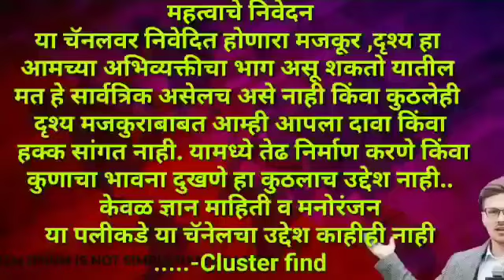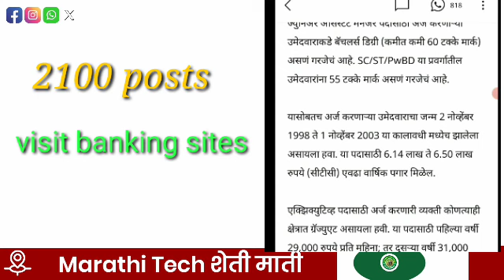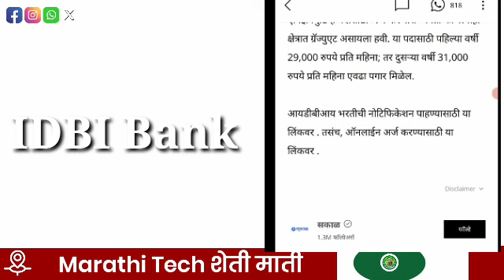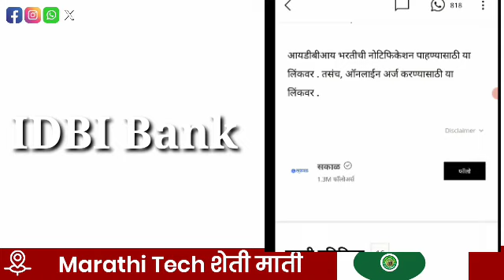IDBI Bank 2100 जागाची भरती